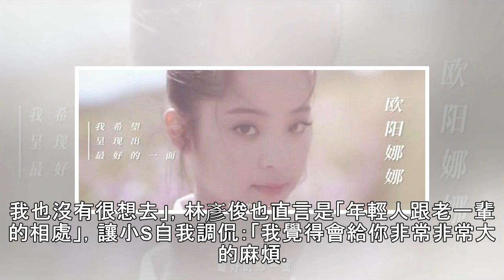小S和小鮮肉開花店 限酬令降價經紀人這樣說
2018年10月29日 14:08 時報周刊 林彥君 歐陽娜娜。（取自愛奇藝） 小S在繼《姐姐好餓》後，近期接下愛奇藝的新節目《姐姐的花店》，將搭檔小鮮肉林彥俊、王琳凱到義大利佛羅倫斯開花店，預告中也出現歐陽娜娜，組合互動令人期待。節目將會從棚內走到戶外，節目近期要開拍，在節目釋出的預告中，小S表示：「節目應該很有趣，擦出新的火花，講真的，我也沒有很想去」，林彥俊也直言是「年輕人跟老一輩的相處」，讓小S自我調侃：「我覺得會給你非常非常大的麻煩。」 大陸官方近期對藝人祭出限酬令，藝人上綜藝節目酬勞，一集不能超過約台幣360萬，小S先前主持《姐姐好餓》，傳出一集主持酬勞高達480萬，收入勢必降價，...